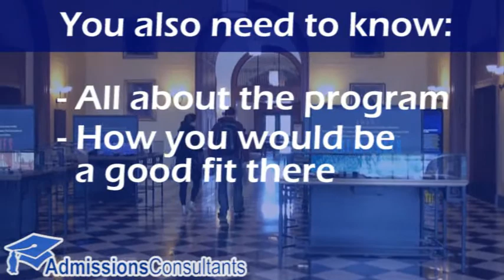MBA Tips and Preparation for the Business School Interview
The admissions interview serves as an opportunity for you to bring your application to life and to connect in a more personal way to the admissions committee. Former Associate Director of Admission at Chicago's Booth School of Business, Cindy Sullivan, offers valuable tips and advice for success in the interview process. Cindy is currently a senior consultant with AdmissionsConsultants.